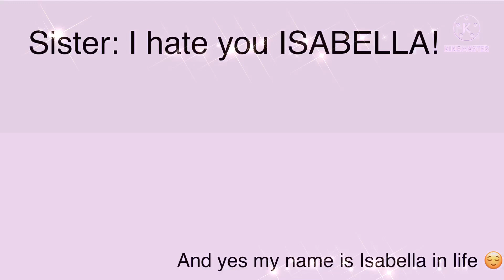This is so true😏